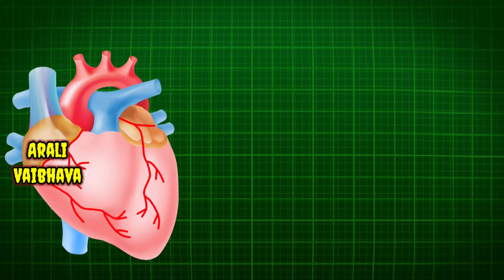ಈ ಒಂದು ವಸ್ತು ದೇಹದ ಹಲವಾರು ಸಮಸ್ಯೆಗೆ ರಾಮಬಾಣ ಫೈಲ್ಸ್, ಅಸಿಡಿಟಿ, ಬೊಜ್ಜು,ಮೈಗ್ರೇನ್‌ ತಲೆನೋವು Badam Gond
Arali Vaibhava

uses of badam gondh

What Is Badam Pisin?

Badam pisin is a natural gum obtained from sweet almond tree. The botanical name of sweet almond tree is Prunus Dulcis. Many think that badam gum is obtained from Indian badam tree but it is not. Indian badam tree whose botanical name is Terminalia Catappa does not produce any gum. Badam pisin is either colorless, pale yellow or light brown in color and looks like small rocks.